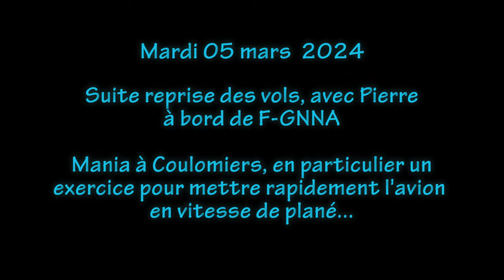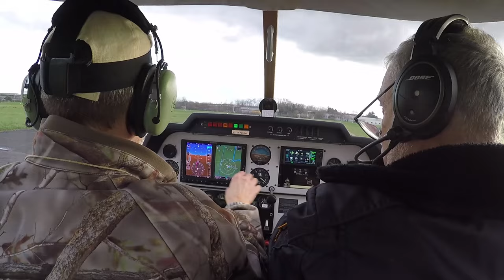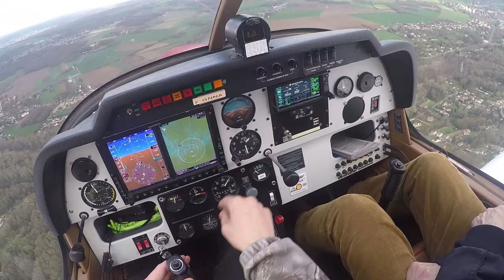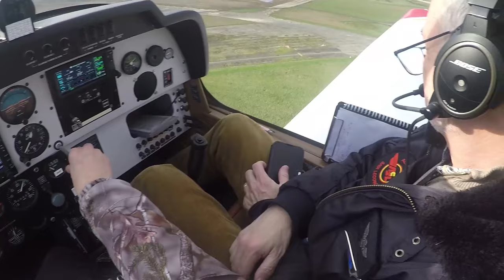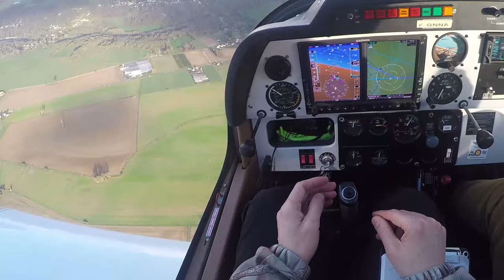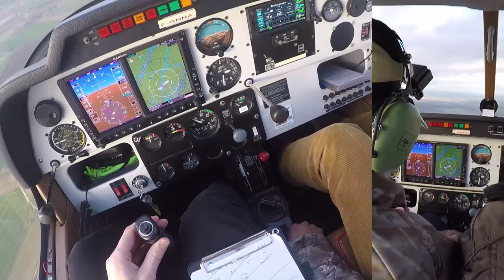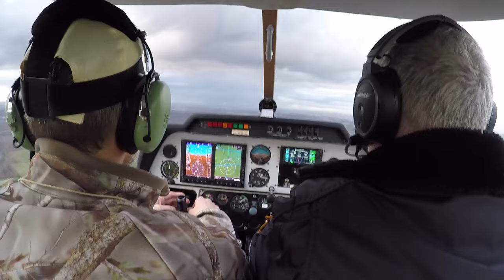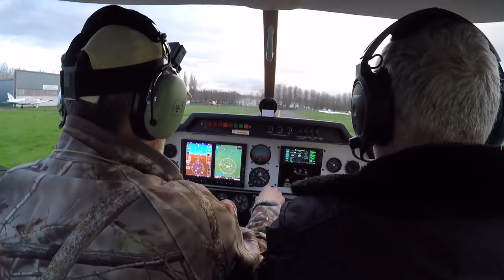Suite reprise avec mania à LFPK, exercice de plané - 05/03/2024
Cette séance se passe à Coulomiers LFPK, avec 2 tours de piste et un exercice de prise rapide de vitesse de plané.

0:00:00 intro très courte et mise en route à l'avitaillement, roulage
0:06:25 essais moteur et briefing sécurité / décollage
0:10:30 prêt au point d'attente et décollage, départ par Echo
0:21:00 route à droite vers LFPK
0:29:00 en base 27 pour 1er atterrissage "normal"
0:33:45 idem pour atterrissage de précaution, puis montée 2500 ft...
0:38:30 ... prise en maintient vitesse de plané, explications
0:49:15 mise en pratique pour PTE sur 27 centrale à LFPK
0:55:00 retour sur Lognes
1:01:00 passage Echo pour monter verticale et vent arrière 26 dure
1:07:00 fin de base et finale
1:11:38 FIN

programmée 09h30 le 07/03/24